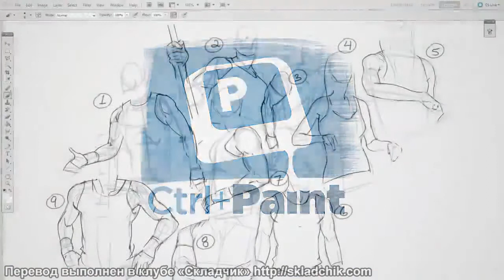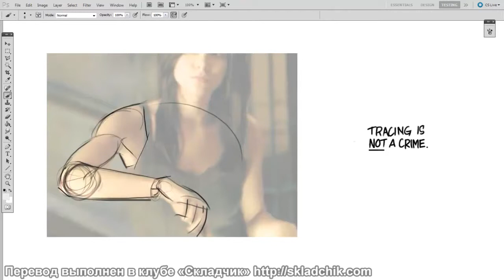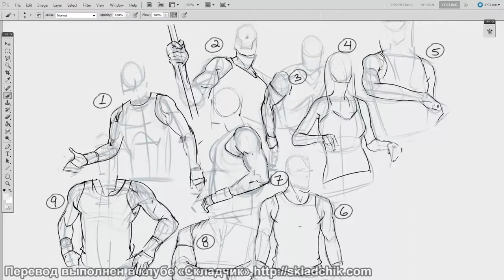28 Не знаешь, что делать 100 рисунков